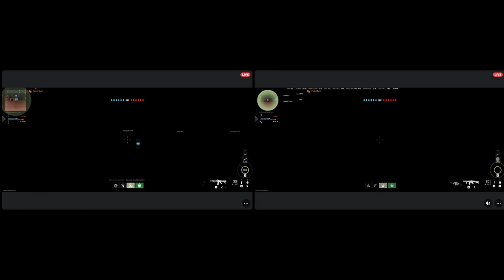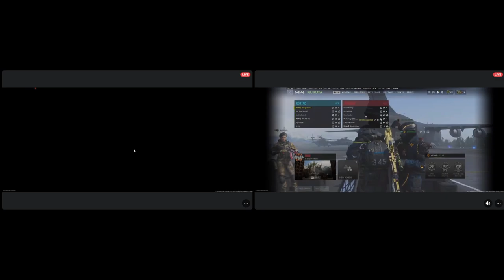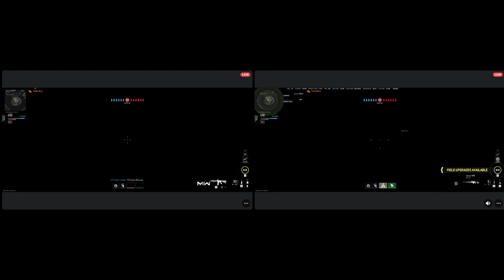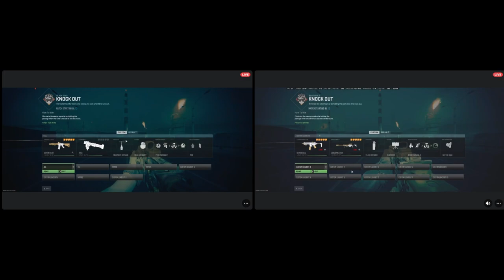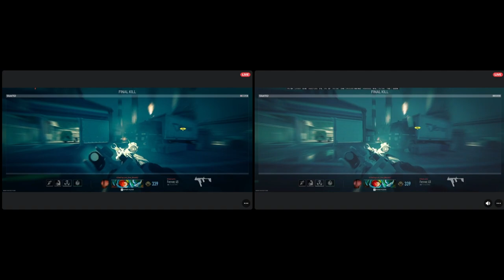Late Line Line Up - Episode 3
Episode 3 of our series "Late Night Line Up".
Tonight's game: Call of Duty